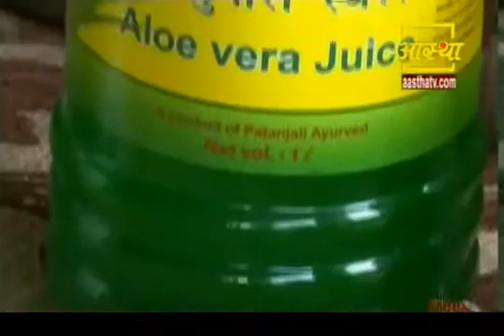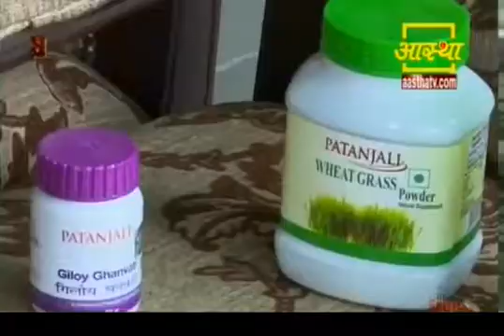How to EASILY Prevent and Cure Dengue or Chikungunya (mosquito-borne disease) fever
(Youtube English Subtitles Available For this Video) This Video Demonstrates Prevention Techniques from Mosquito Borne Diseases.

Dengue fever is a mosquito-borne tropical disease caused by the dengue virus. Symptoms typically begin three to fourteen days after infection. This may include a high fever, headache, vomiting, muscle and joint pains, and a characteristic skin rash. Recovery generally takes less than two to seven days. In a small proportion of cases, the disease develops into the life-threatening dengue hemorrhagic fever, resulting in bleeding, low levels of blood platelets and blood plasma leakage, or into dengue shock syndrome, where dangerously low blood pressure occurs.

Chikungunya is an infection caused by the chikungunya virus. Symptoms include the fever and joint pain. These typically occurs two to twelve days after exposure. Other symptoms may include headache, muscle pain, joint swelling, and a rash. Most people are better within a week; however, occasionally the join pain may last for months.[3] The risk of death is a around 1 in 1,000. The very young, old, and those with other health problems are at risk of more severe disease.